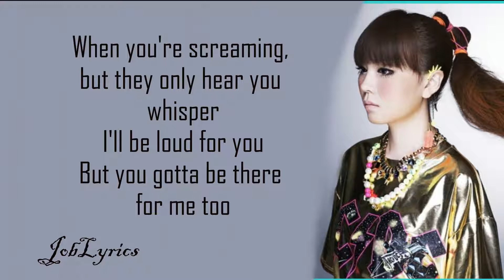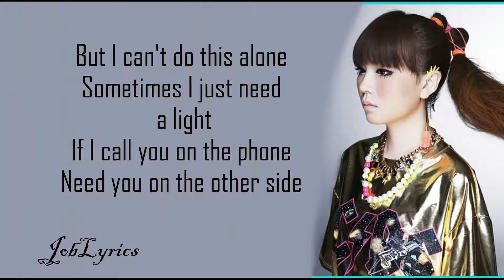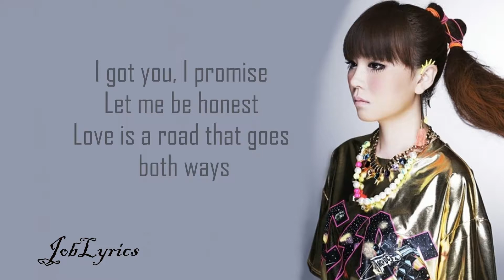Martin Garrix & Troye Sivan - There For You ( cover by J.Fla )Lyrics